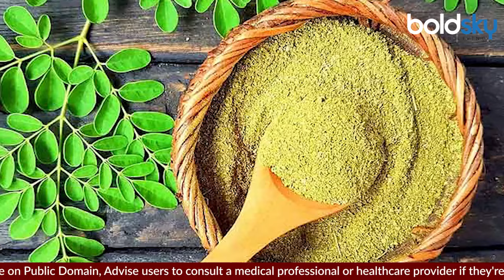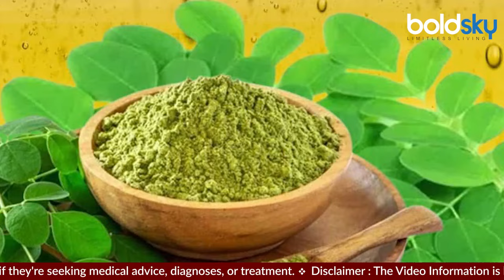Moringa Powder Ko Face Par Lagane Ke Fayde| Sahjan Benefits For Skin In Hindi |Boldsky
मोरिंगा को भारत में आमतौर पर सहजन के नाम से जाना जाता है। लोग इसका कई तरीकों से सेवन करते हैं। इसमें मौजूद पोषक तत्व कई बीमारियों के लक्षणों को कम करने में मददगार साबित हो सकते हैं। इसमें प्रोटीन, एमिनो एसिड, फाइबर, विटामिन बी, सी और ई पाए जाते हैं, जो सेहत के लिए बेहद फायदेमंद होते हैं। लेकिन, क्या आप जानते हैं कि यह स्किन के लिए भी काफी फायदेमंद है।

Moringa is commonly known as Drumstick in India. People consume it in many ways. The nutrients present in it can prove helpful in reducing the symptoms of many diseases. Protein, amino acids, fiber, vitamins B, C and E are found in it, which are very beneficial for health. But, do you know that it is also very beneficial for the skin.